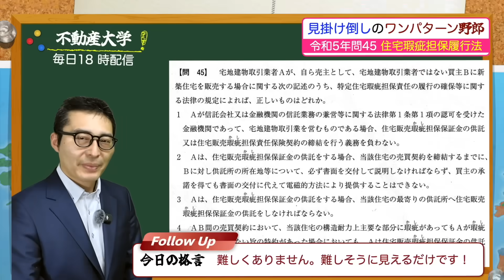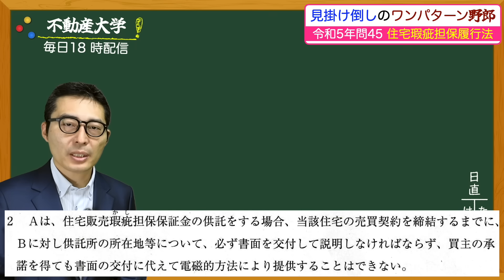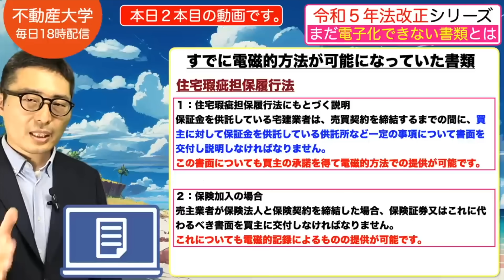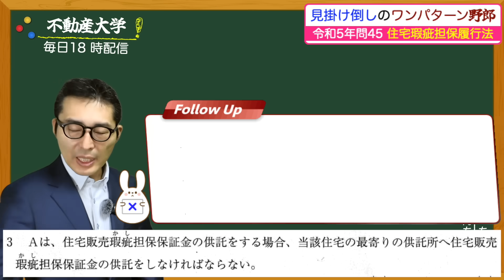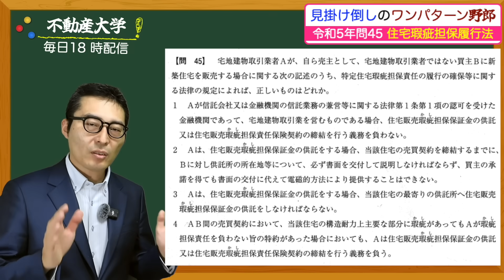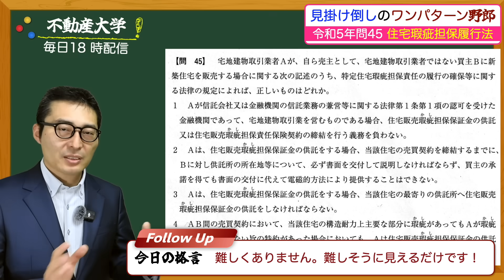【令和５年問４５：住宅瑕疵担保履行法】※もう騙されない！この問題は難しいんじゃない！〇〇に見えるだけ！住宅瑕疵担保履行法の問題を令和６年の宅建受験生に向けてわかりやすく解説講義。